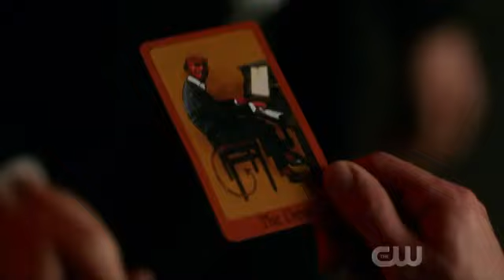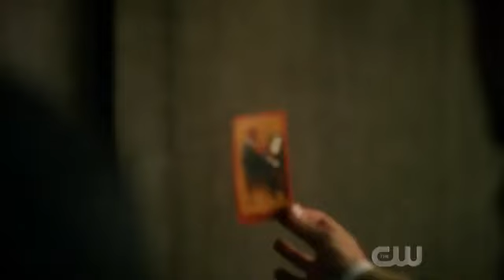DCTV Crisis on Infinite Earths Crossover Lucifer Cameo HD Tom Ellis Scene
Crisis on Infinite Earths Crossover
: Lucifer Arrives from Earth 666! Enjoy!
Aired on December 10, 2019!

The Flash Crisis on Infinite Earths Hour 3

» Watch The Flash Tuesdays at 8:00pm/7c on The CW or on the CW App for free!

~Non-profit channel~